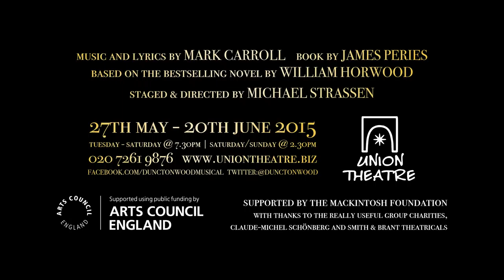Duncton Wood - A New Musical Teaser Trailer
Music and Lyrics by Mark Carroll
Book by James Peries
Based on the best selling novel by William Horwood
Directed by Michael Strassen

27th May - 20th June 2015
The Union Theatre
204 Union Street, London, SE1 OLX

The premiere production of Duncton Wood is supported by Arts Council England, and the Mackintosh Foundation; with thanks to the Really Useful Group Charities, Claude-Michel Schönberg and Smith & Brant Theatricals.